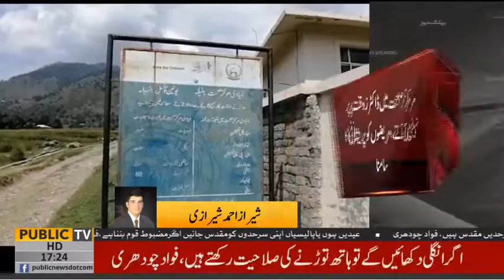Battagram | No facilities available at BHU Bateela allai | Sheraz ahmad sherazi report | Public news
خیبرپختونخوا حکومت کی صحت انصاف کے دعوے ہوا میں پتنگ کی طرح اڑ گئے۔ بٹگرام کے تحصیل آلائی کے ہزاروں لوگوں پر مشتمل علاقے بٹیلہ کے واحد بی ایچ یو میں ڈاکٹروں،دیگر سٹاف سمیت بنیادی سہولیات کا فقدان ہے جس سے علاقے مکینوں کو شدید مشکلات کا سامنا ہے۔مگر انصاف کے دعویدار حکومت نے اب تک یہاں کے بسنے والوں کی چیخیں نہیں سنیں۔تفصیلات بتارہے ہیں بٹگرام سے نمائندہ پبلک نیوز شیراز احمد شیرازی
Courtesy Public News